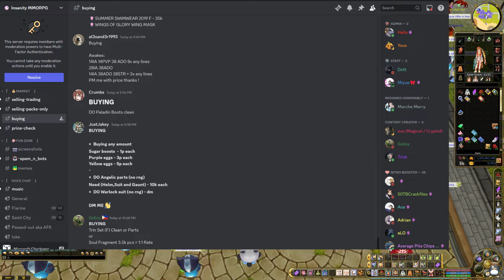Insanity FlyFF - ZTE Templar Series Ep.8 - AoE Boss Mechanics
Episode 8!
Oh boi! here we go killing again!
This episode we move up the food chain and hunt Tier 1 Bosses!
We go about bosshunting, dying, resurrection and pocket pangs! and reached Trin Fash Set all in one episode!
if you are new to our channel we go about and progress through Insanity FlyFF (a 15+ year old flyff pserver)
This is a series about Insanity FlyFF playing as Templar starting from zero all the way to endgame!

Timeline:
0:00 - Intro
1:10 - Daily Party Creation
2:05 - Daily CES selling
2:58 - Pet Lives
4:02 - Lord's Prems
5:34 - Boss Tier 1 Drops
6:42 - Harpy Queen
8:09 - Beast King
10:34 - The Basilisk
13:22 - The Lykan Chief
15:36 - Touchdown Trin Set
18:37 - The Fire Drake
21:00 - The Puppeteer

0:14 - NEFFEX - Tell Me What You Want
3:03 - NEFFEX - Courageous
6:30 - NEFFEX - Beast
10:11 - NEFFEX - R.I.P
13:14 - NEFFEX - Brawl
16:10 - NEFFEX - Enough
18:37 - NEFFEX - Can't Lose
21:33 - NEFFEX - Keep Dreaming